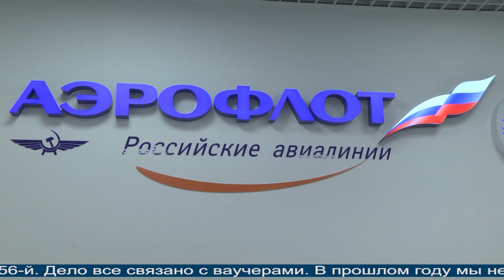Магаданское время от 22.03.2021